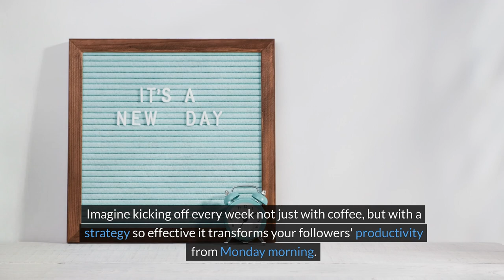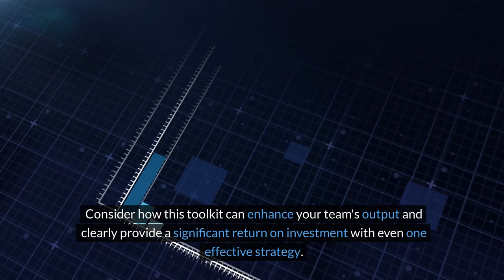Monday Motivation - USA